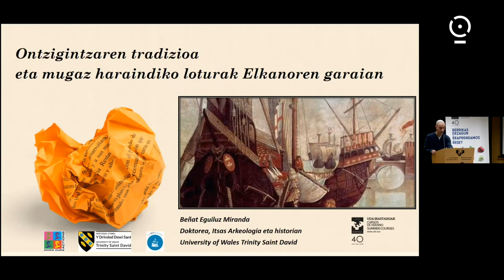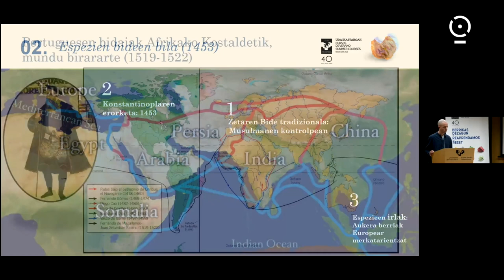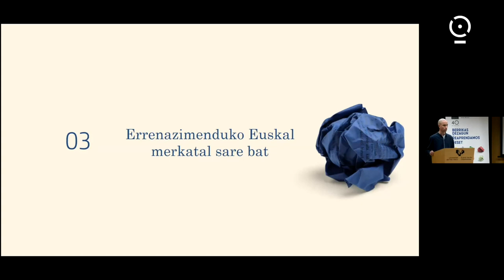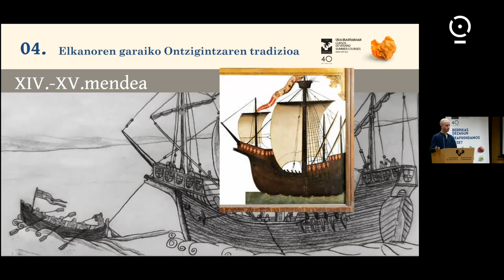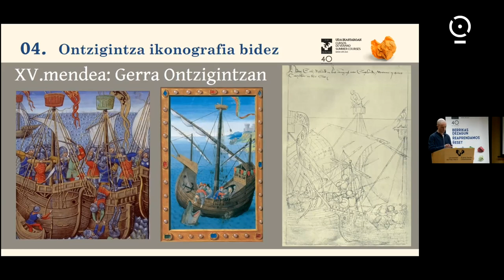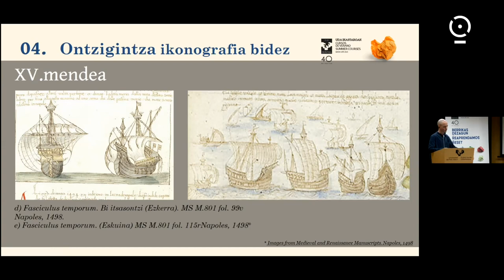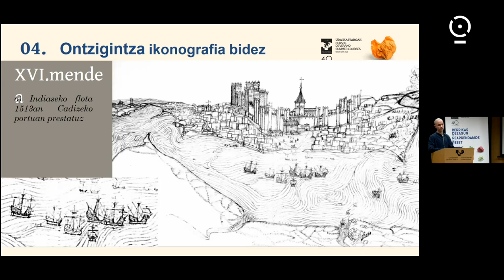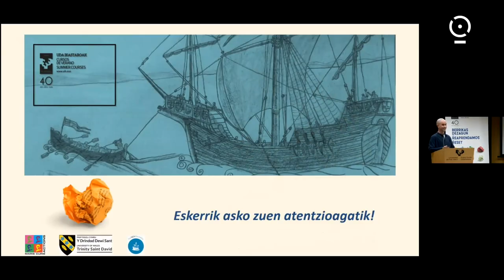Ontzigintzaren tradizioa eta mugaz haraindiko loturak Elkanoren garaian_Beñat Eguiluz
2021_Uda Ikastaroa_ Euskal Herri barneko mundubira